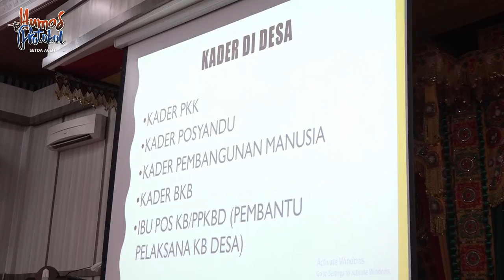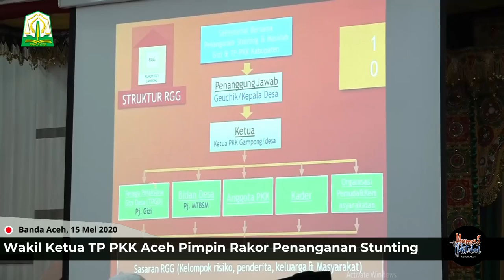Wakil Ketua TP-PKK Aceh Pimpin Rakor Penanganan Stunting